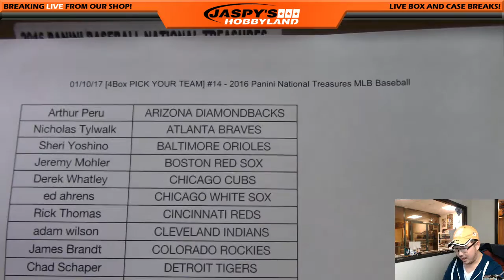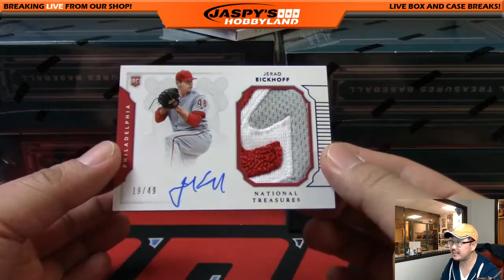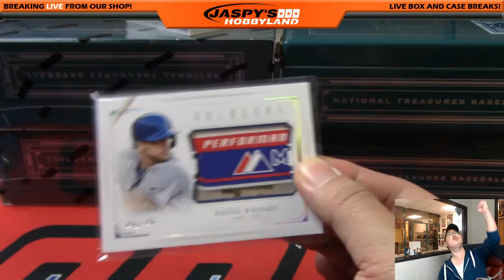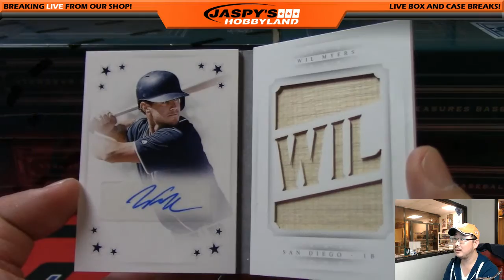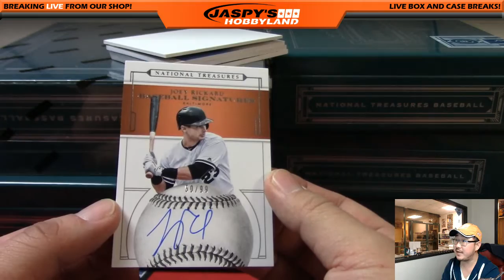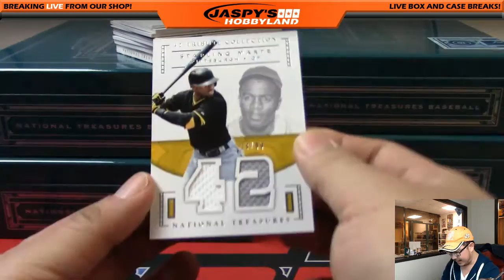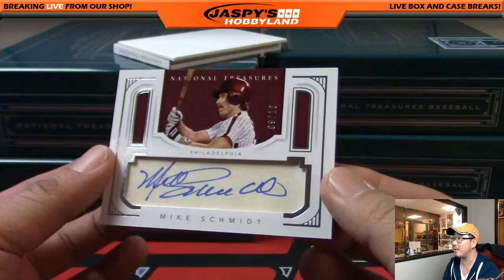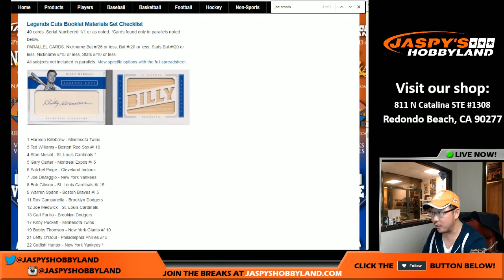01/10/17 [4Box PICK YOUR TEAM] #14 - 2016 Panini National Treasures MLB Baseball